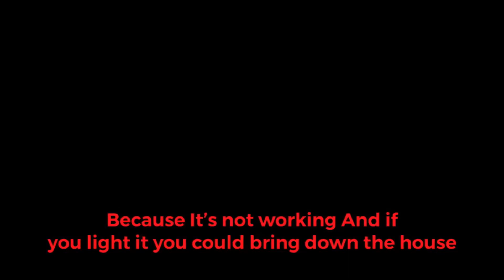Story of Marina Sanchez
Once again a project video I know but this is the last one and it’s actually entertaining I promise